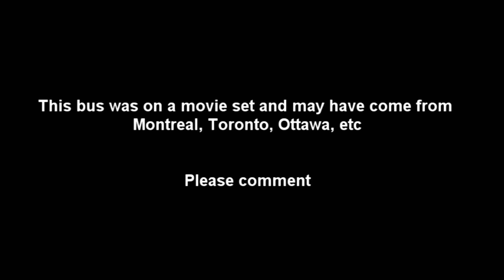MTA Bus in Toronto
I ran across this bus just off of Yonge St, this summer. It was on a TV or Feature-film set.

I am not questioning the inclusion of the French on Canadian buses, only the authenticity of the MTA scheme.

Are MTA buses like that?